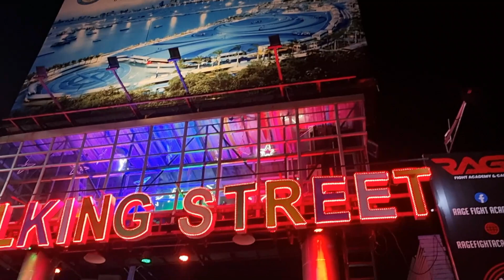Pattaya Walking Street in December 2022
How is the state of Pattaya's famous walking street.
Find it out here.

With your support i can produce higher quality travel and flight videos in the future.